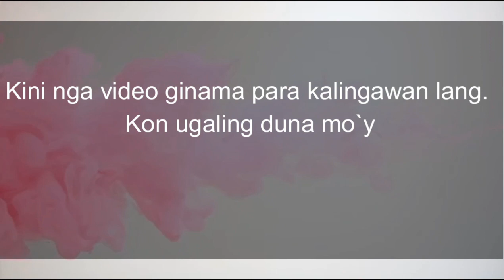Hiking and playing ended up bathing the dog